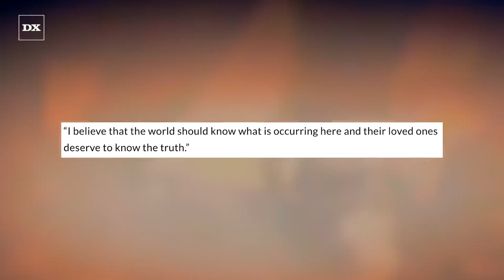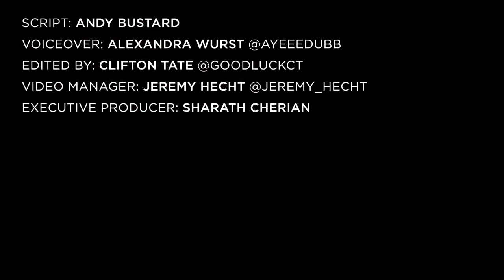Master P’s Incarcerated Brother C Murder Says His Freedom Lies In Sealed Documents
NEW ORLEANS, LA – C-Murder, No Limit rapper and brother of Master P, has been serving a life sentence since 2009 for his alleged role in the 2002 murder of 16-year-old Steve Thomas. From the onset, C-Murder (real name Corey Miller) has maintained his innocence.